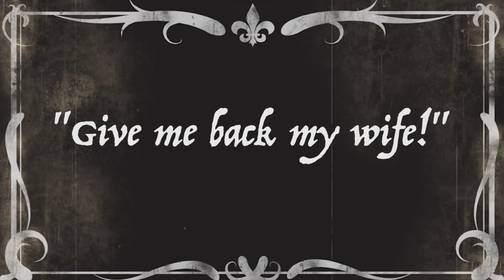Queen Me! [Silent Short Film]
Something grand I made two years ago. The sound effects weren't my choice I was forced to put them in!